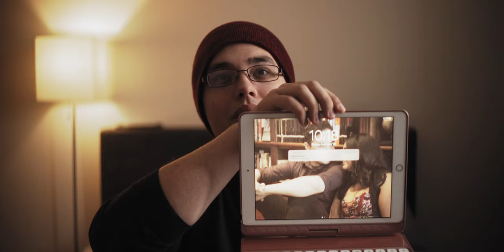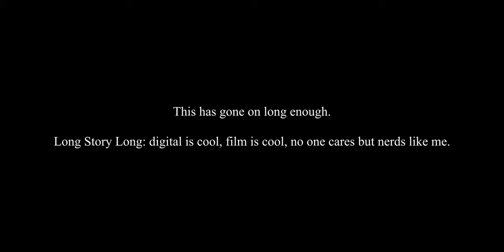I Don't Think Film Vs Digital Is Relevant Anymore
My two cents on a debate that will outlive me and everyone I love.